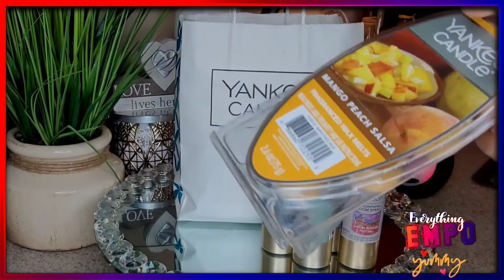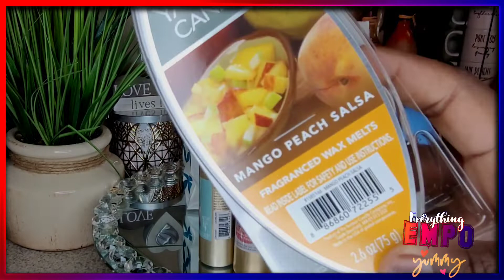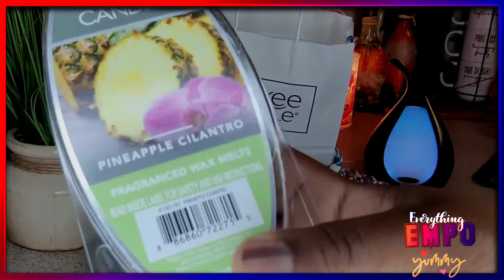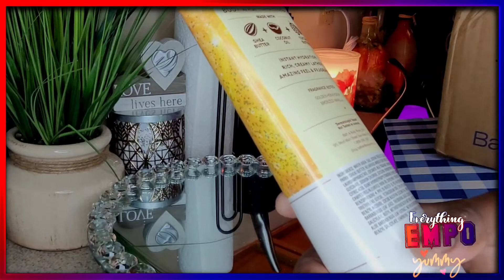*NEW* BATH & BODY WORKS SUMMER SCENTS PLUS YANKEE CANDLE HAUL || Everything Empo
***Today's Video Description :  Bath and Body Works has release a few new summer scents for 2022 as well as bring back a few of their customer favorites under a new name. Yankee Candle is getting ready for their SAS Which begins May 27 and Ends June 14th if my memory of the dates are correct about the end date.

*** The Rustic Cottage Company : ONLY1EMPO

( I HONESTLY DON'T KNOW WHAT'S THE DISCOUNT ON THIS  IS AS YET, IT ONLY SAYS REFER A FRIEND GET A REBATE)

IF YOU WOULD LIKE FOR ME TO DO A HONEST REVIEW ON YOUR PRODUCTS YOU CAN CONTACT ME VIA EMAIL AT : (PLEASE TO PUT "EVERYTHING EMPO" IN THE SUBJECT LINE SO I KNOW IT'S FOR THIS CHANNEL)- THANK YOU IN ADVANCE FOR REACHING OUT.

I ONLY FEATURE PRODUCTS THAT I LIKE OR WANT TO TRY,
I CAN’T GUARANTEE  YOU THAT ALL BEAUTY RELATED PRODUCTS SUCH AS
LIPSTICKS, SKIN CARE, BODY CARE, JEWELRY, ETC THAT I’VE RECOMMENDED WILL SUIT YOU.
I ONLY USE PRODUCTS THAT I THINK/KNOW ARE GOOD FOR ME, HENCE I HAVE TRIED THEM.
DO KNOW EVERYONE SKIN IS DIFFERENT AND MAY POSSIBLE  CAUSE AN ALLERGIC REACTION
TO ANYTHING, SO I ENCOURAGE YOU TESTING OR DOING YOUR OWN RESEARCH ON THE PRODUCTS
FOR YOURSELF BEFORE MAKING A PURCHASE IF YOU WANT TO.

" PLEASE DO KNOW THAT ALL OPINIONS IN MY VIDEOS ARE ALWAYS MY OWN,  I PURCHASED EVERYTHING  MYSELF UNLESS OTHERWISE STATED. "

❤❤❤ 🎥 FILMING EQUIPMENTS ❤❤❤

▸CAMERA: CANON EOS REBEL T6i
▸CAMERA LENS: EF-S 18-55mm IS STM
▸LIGHTING: 18” VENIDICE BICOLOR DIMMABLE RING LIGHT
                   & 2 LIMO STUDIO UMBRELLA LIGHTS
▸LIGHTING STAND: NEWEER
▸EDITING TOOL: IMOVIE & FINAL CUT PRO X (MAC) 💻

❤❤❤ ❁APPRECIATION❁ ❤❤❤

" THANKS FOR TAKING THE TIME OUT OF YOUR BUSY DAY TO COME SHOW SOME LOVE, SUPPORT AND MEET NEW PEOPLE, BLESS UP. "